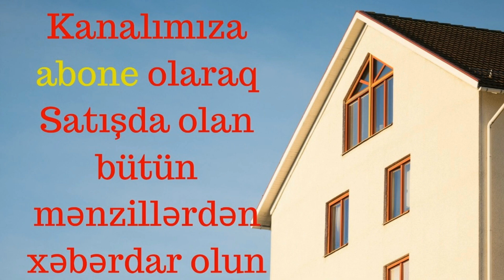ƏLİMYANDI!! !! 3 Otaq, 9/5, orta ev, 88000 Azn. Y/Yasamal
Menzil Yeni Yasamalda Qismet sadliq evinin, yeni yasamal parkinin duz yaninda 9 mertebeli binanin 5ci mertebesinde yerlesir, orta blokdur, orta temirlidir, deyerinden ucuz satilir, ponoromasi parka baxir, skvaznoy (yelceken) menildir, etrafli melumat ucun zeng edin
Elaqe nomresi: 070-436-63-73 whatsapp